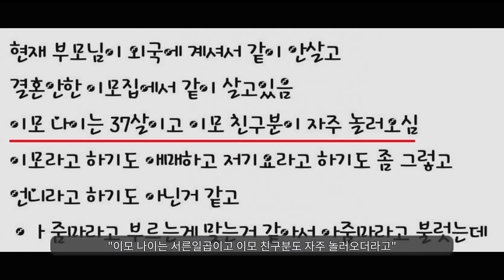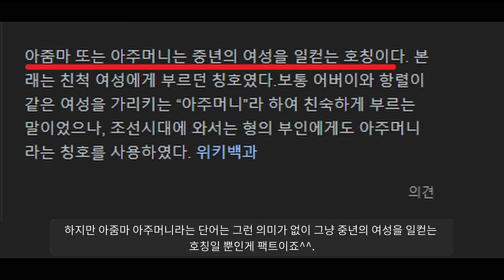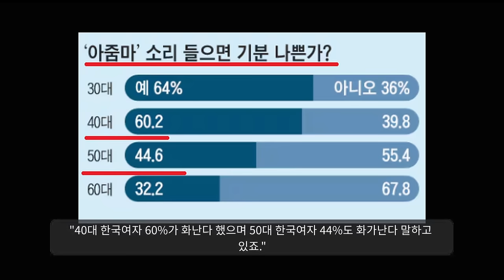"37살은 아줌마일까 아닐까ㅋㅋㅋㅋㅋㅋㅋㅋㅋ"